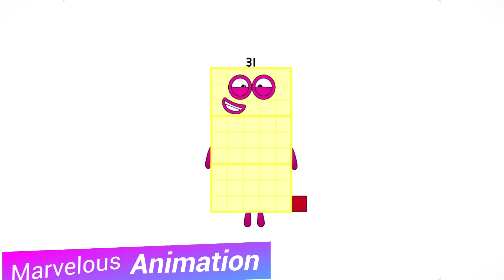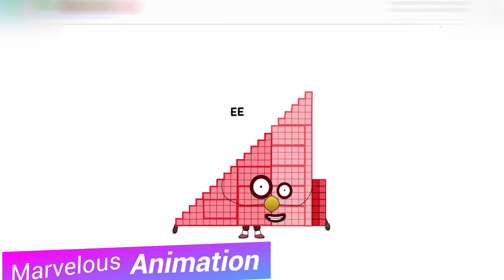Numberblocks PentaDecimal 1-100